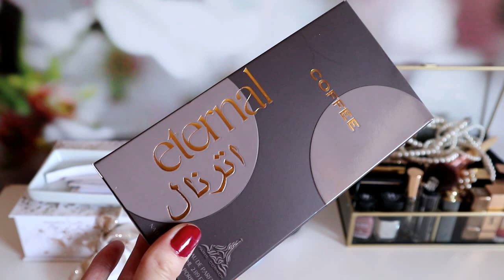Parfumuri noi in colectie | vedeta • nisa • designer • arabesti | HAUL